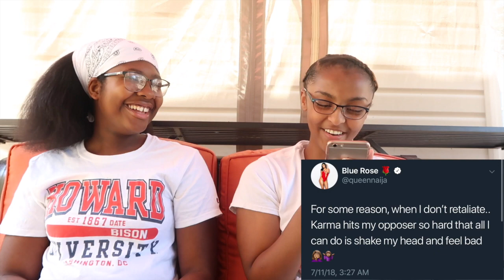Queen Naija "STOLE" Karma Song From John P. Kee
We just reacted to Queen Najia's song called Karma. Were pretty sure that she STOLE the song from John P. Kee!

SNAPCHAT (@Stefaniekebede)